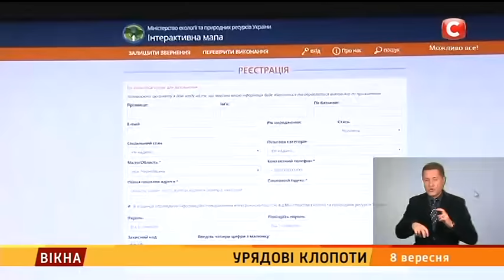Урядові клопоти - Вікна-новини - 08.09.2016